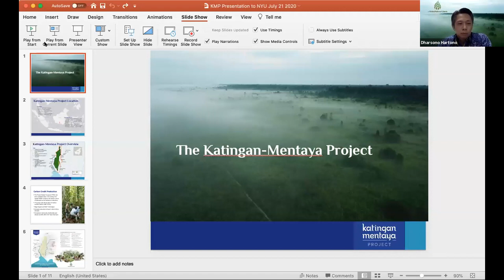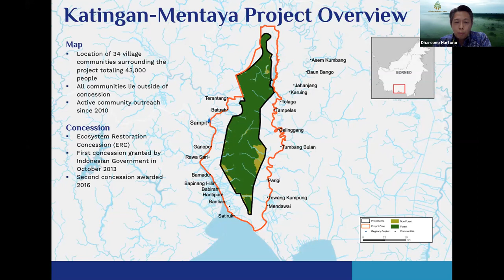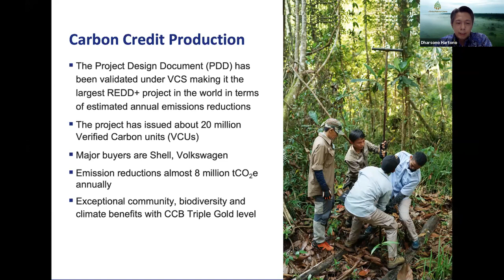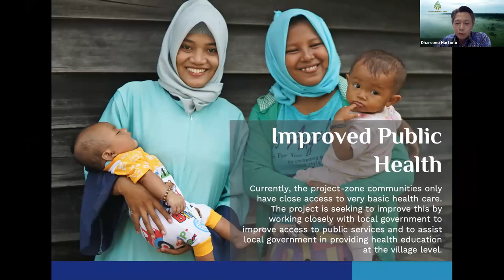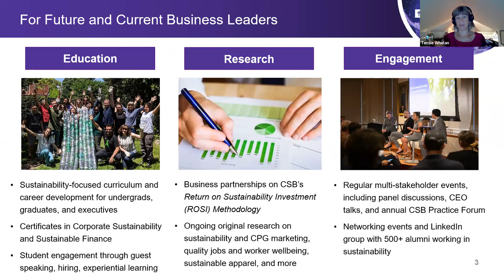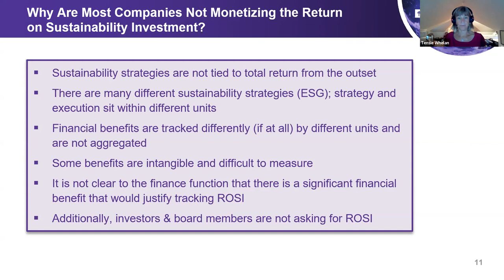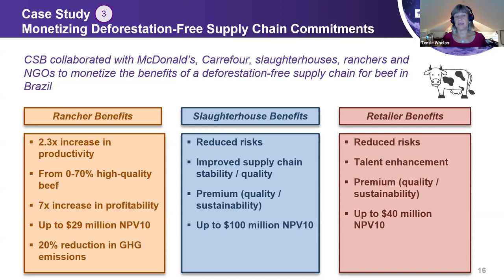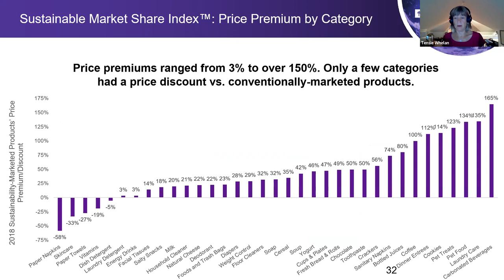NYU Alumni in Indonesia Community Education Call on Sustainability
Hear a panel discussion on sustainability featuring Dharsono Hartono, President Director Of PT. Rimba Makmur Utama, and Tensie Whelan, Clinical Professor of Business and Society, Director, Center for Sustainable Business.